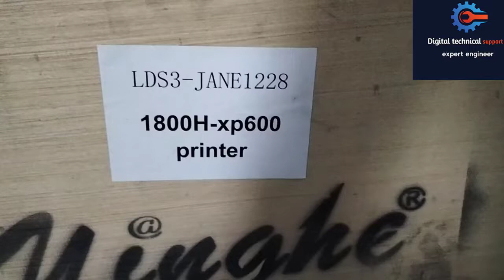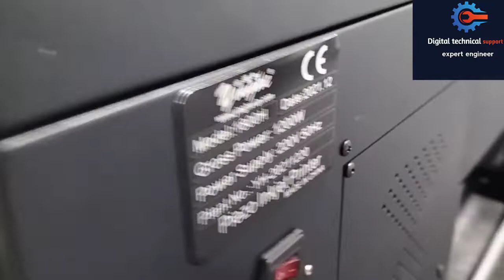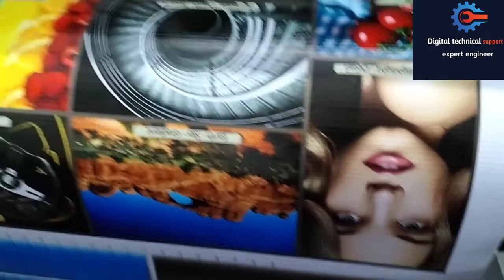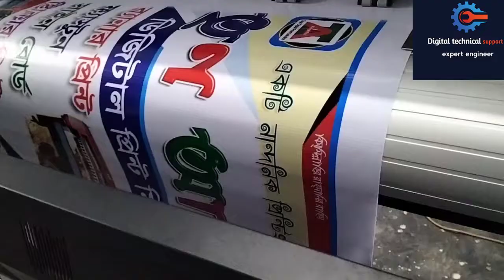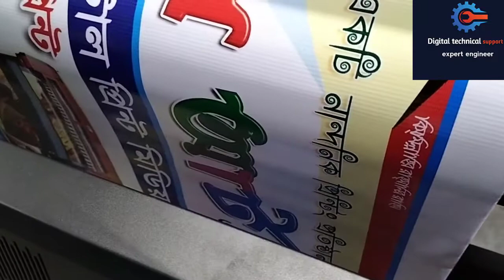Xp600 Yinghe printer machine||Model =YH-1800H ||How to make a Yinghe printer machine install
যেকোনো প্রয়োজনে যোগাযোগ করুন আমাদের নাম্বারে
Contact our number for any need...
যেকোনো ধরণের সার্ভিস ও আমরা দিয়ে থাকি...
Md. Zahed Islam
Senior engineer
How to make a Yinghe install ||  YINGHE||Model =YH-1800H||Xp600 Yinghe printer machine|| Max media Width  - 1800mm|| Max Printing  Width - 1800mm||Adopt EPSON XP 600 Print head || ECO Solvent printer|| Equip original maintop RIP software and yinghe control Software